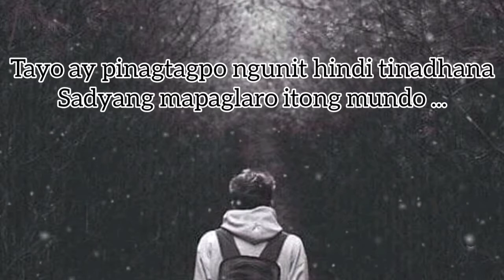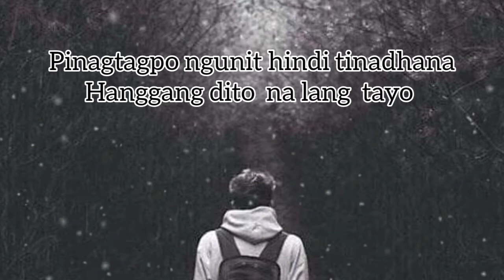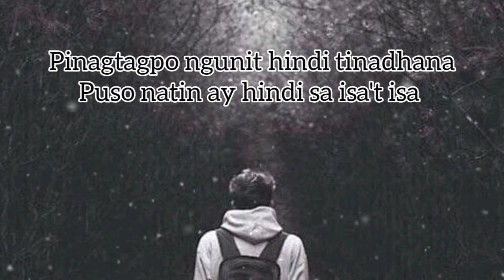Magnus Haven - Imahe (lyrics)